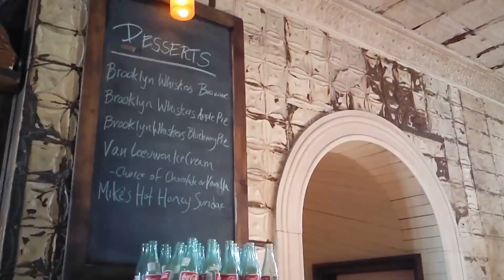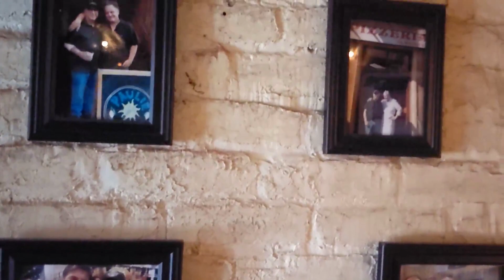Pizza New York - Paulie Gee's - Iconic NYC Pizzeria - Greenpoint Brooklyn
We went to Greenpoint Brooklyn to see the famous Paulie Gee's. This is a wood fired pizzeria that is a fixture in this very cool neighborhood. Watch dough balling, stretching and wood fired pizza making. These pizzas are delicious and the restaurant has a very romantic atmosphere. Make sure to check out some of the pictures Paulie has on his walls. There are some of the pizza greats of NYC and around the world.